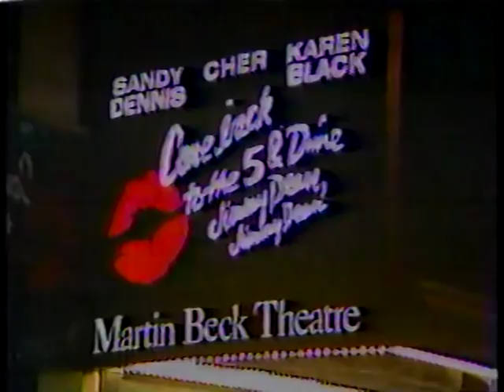CHER on B'way '82 "Come Back to the Five and Dime"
Cher, Sandy Dennis, and Karen Black were the stars of the 1982  Broadway play "Come Back to the Five and Dime, Jimmy Dean, Jimmy Dean," directed by Robert Altman, who would go on to direct a film version featuring the Broadway cast.  Here is a 20/20 feature on the production followed by an opening-night review.  At 0:36, you can see Al Hirschfeld exiting the Martin Beck Theatre which will eventually be re-named for him.